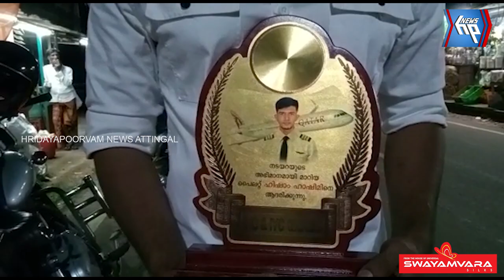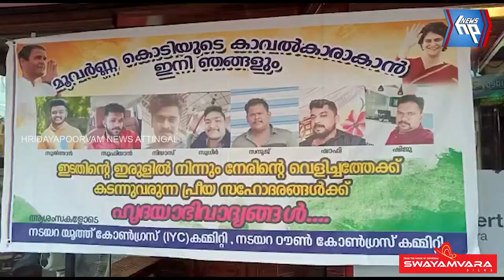ഡിവൈഎഫ്ഐ പ്രവർത്തകർ പാർട്ടിയിൽ നിന്നും രാജിവെച്ച് കോൺഗ്രസിൽ ചേർന്നു